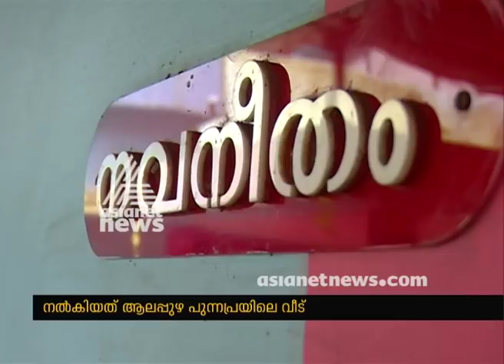G Sudhakaran sets example by leaving his house for road widening